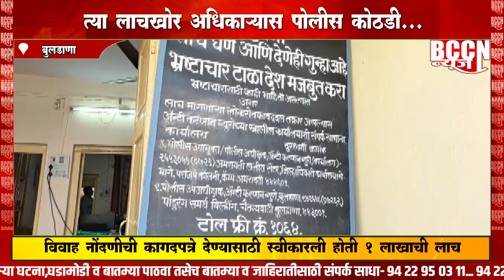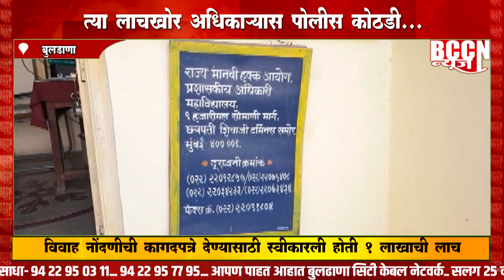बुलडाणा : लाचखोर ग्रामविकास अधिका-यास पोलीस कोठडी..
विवाह नोंदणीची कागदपत्रे देण्यासाठी स्वीकारली होती 1 लाखाची लाच..